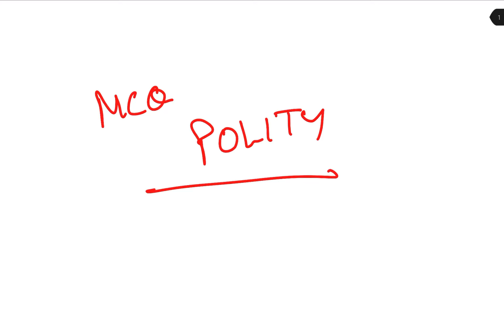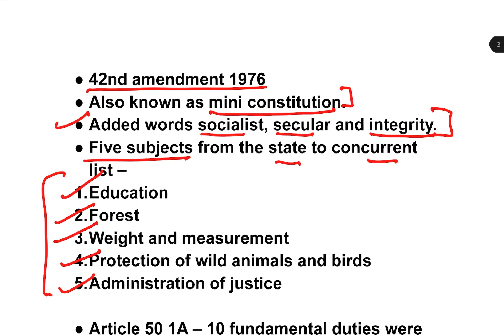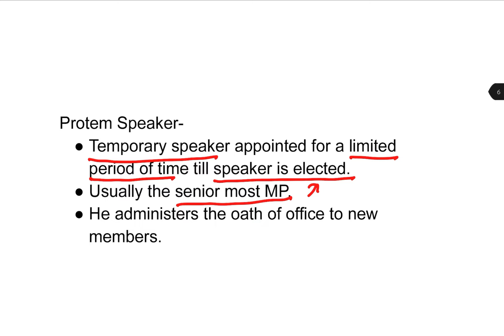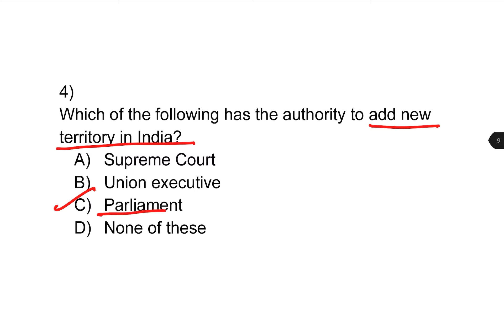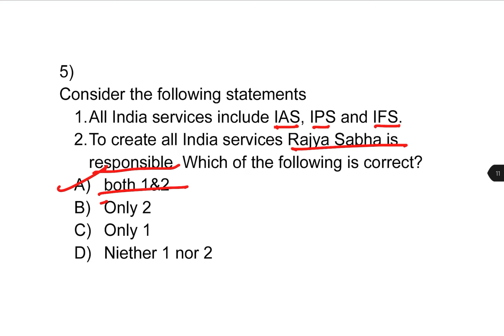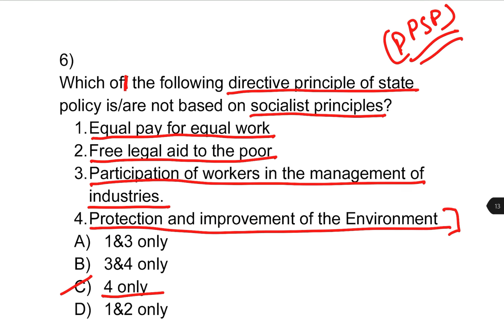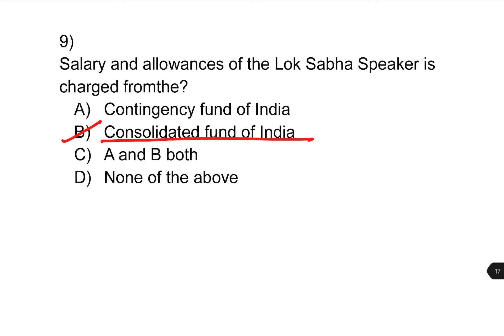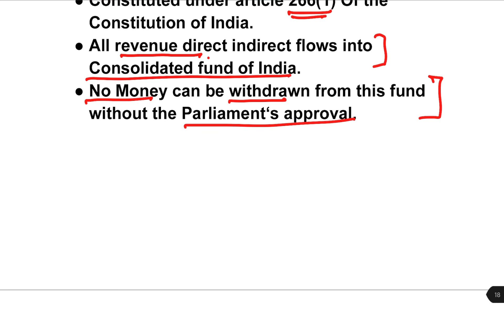10 IMPORTANT QUESTIONS FOR EPFO 2021 || POLITY